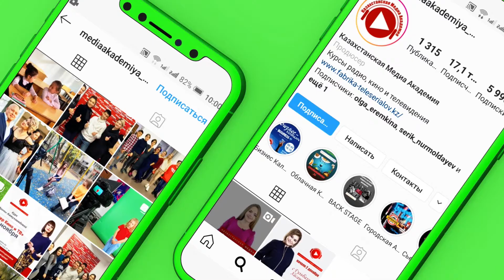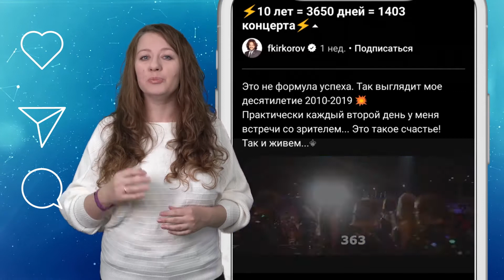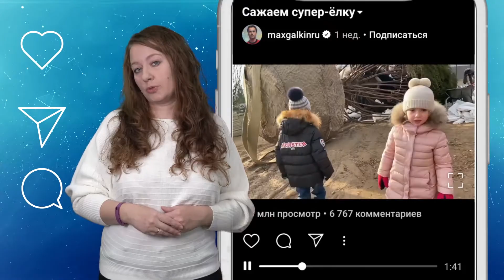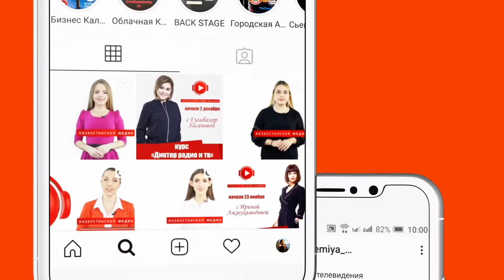Шоқ жұлдыздар. Выпуск 18. Ведущая Елена Марусова.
С 4 декабря на телеканале Казахстанская Медиа Академия передача "Шоқ жұлдыздар". Ведущие - выпускники КМА. Самые интересные посты в Инстаграм! Самые интересные комментарии и посты!